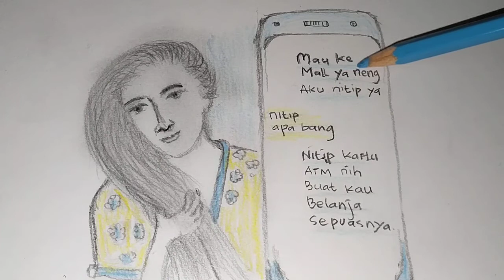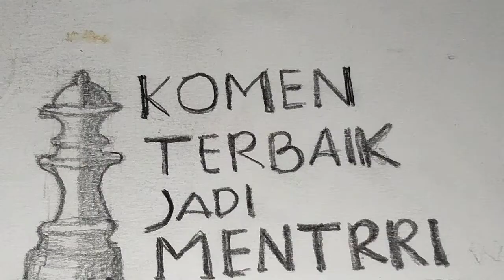menggambar cewek cantik seksi banget/katakata jitu buat nembak